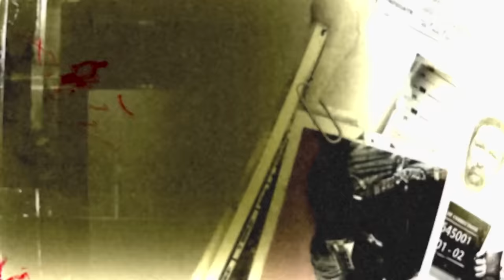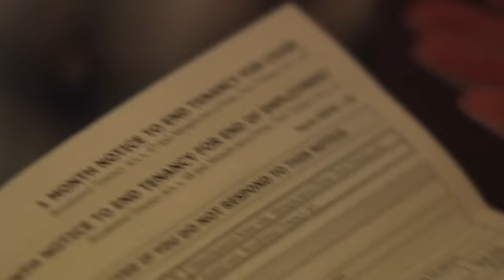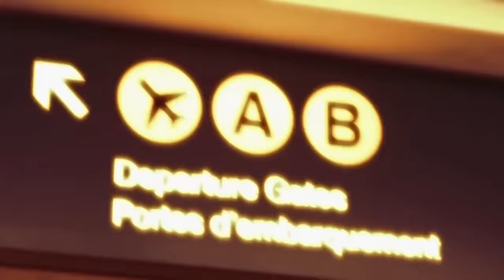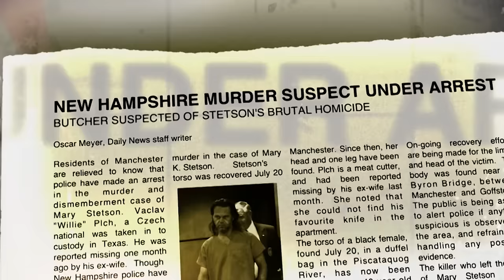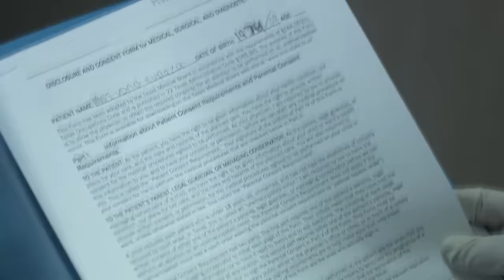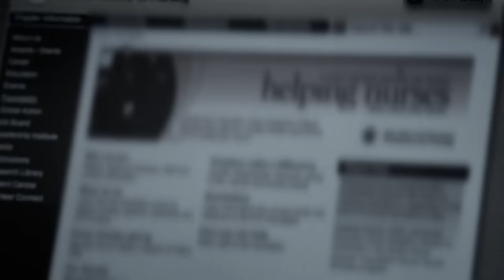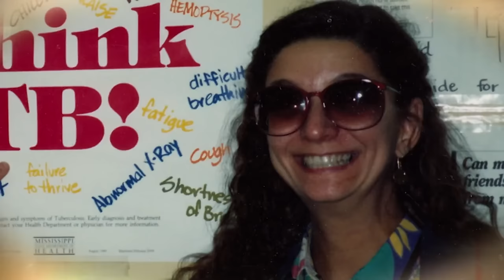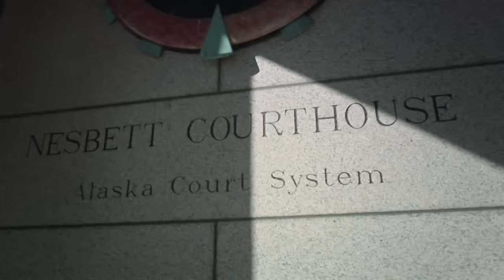The Woman Who Hunted Down Mindy Schlass's Killer | MARATHON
A murder spree in a rural village leaves a farmer and his wife dead, shot and stabbed. Investigators face challenges in catching the ruthless killer and resort to risky undercover operations.

The episodes include:

00:00:00 - Season 3 Episode 5: Vancouver homicide sergeant Lisa Stuart reveals how a clever undercover operation helped her snare the violent murderer of a married couple.

00:44:15 - Season 3 Episode 6: Special agent Liz Feagles reveals how advanced science helped her to identify the grisly body parts of a young woman, as well as bring a killer to justice.

01:28:29 - Season 3 Episode 7: When an Anchorage nurse goes missing, local police enlist the help of the FBI to solve this case; their specialized scent dogs lead investigators straight to the killer's doorstep.

In each episode, one amazing story is told from two very different points of view – the detective and the psychic. Featuring crimes committed in the USA and the United Kingdom, Psychic Investigators juxtaposes the psychic’s story - coloured with emotion, empathy and mystery, with the cop’s tale – dominated by logic, evidence and reason.

These spellbinding stories, interwoven with suspense, intrigue, and twists and turns, feature stylized dramatic reconstructions, unique archive and compelling interviews with key characters. Playing like supernatural thrillers, these shows make the hairs on the back of your neck stand on end.

Some of the real-life stories featured in Psychic Investigators:

• A vicious killer bundles an unsuspecting woman into the back of his car before murdering her. Psychic Nancy Weber experiences a series of  visions; she knows he is going to kill again.

• On a grey, February day in London, Jacqui Poole is brutally murdered. A few miles away psychic Christine Holohan feels a chill run down her spine at that exact moment. She hears voices and realizes she’s receiving psychic information about a murder.

• In Connecticut Detective George Mazzacane seeks help from psychic Mary Pascarella to help solve a murder case gone cold. Her clues are startlingly accurate and help the police finally catch up with the killer.